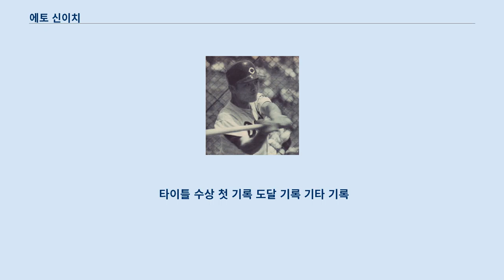에토 신이치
에토 신이치(일본어: 江藤 愼一, 1937년 10월 6일 ~ 2008년 2월 28일)는 일본의 전 프로 야구 선수이자 지도자이다.
 '신(愼)' 자를 새롭게 만든 에토 신이치(江藤 慎一)의 표기로 널리 알려져 있다.
 전 처는 다카라즈카 가극단 소속이었던 세토 미치루(44기생)이며 차녀는 하야세 쇼마(77기생)이다.
 프로 야구 선수였던 에토 쇼조는 동생이다.
 어린 시절에는 신문 배달 등을 하며 가계를 돕고 있었다.
 구마모토 현립 구마모토 상업고등학교를 거쳐 닛테쓰 광업에서 선수로 활약했다.
 이후 1959년 주니치 드래곤스에 포수로 입단했다.
 닛테쓰 입단 이후에 자신의 급여 대부분을 집으로 송금했고 프로 계약금도 집에 보냈다.
 그 밖에도 "나는 고등학교까지만 다녔으니 3명의 남동생들은 대학을 가야 한다"고 하며 동생들의 학비를 모두 부담했다고 한다.
 입단 후 1루수로 전향해 1년차부터 레귤러를 차지했다.
 가끔은 포수로도 출전했으며 확실성 있는 타자로 해마다 수를 올려 1964년과 1965년에는 2년 연속으로 수위 타자를 차지하며 오 사다하루의 삼관왕을 저지했다.
 ON포가 결성되어 있어 현역이었던 1959년부터 1974년까지 16년 간 센트럴 리그에서 2년 연속 타격 삼관왕을 차지한 것은 ON포 이외에 에토가 유일하다.
 1967년과 1968년에는 각각 34개와 36개의 홈런을 날리며 장타력도 발휘했다.
 1969년에 감독이었던 미즈하라 시게루와의 불화로 은퇴에까지 몰렸으나 닛테쓰와 주니치 시절의 은사였던 노닌 와타루가 롯데 오리온스 감독에 취임한 것을 계기로 롯데로 이적, 가와바타 가즈토와의 트레이드 형식을 취했다.
 1971년에는 세 번째 타격왕에 오르며 사상 첫 양대 리그에서 수위 타자를 획득한 선수가 되었다.
 이는 2011년 우치카와 세이이치(요코하마 DeNA 베이스타스, 후쿠오카 소프트뱅크 호크스)가 기록하기 전까지 유일한 기록이었다.
 10월 6일 자신의 생일에 난카이와의 최종전에서 수위 타자가 확정된 다음 날 다이요로의 트레이드를 통보받았다.
 같은 해 7월 13일에 한큐 니시노미야 구장의 대 한큐 브레이브스 전에서 당했던 몰수 경기가 이적의 원인이 되었다고 한다.
 에토의 하프 스윙을 둘러싸고 당일 주심을 맡았던 스나가와 겐엔이 볼을 선고하자 한큐의 포수였던 오카무라 고지가 항의해 스트라이크로 변경되었다.
 이 때문에 에토와 노닌이 강력하게 항의했다.
 또한 코치였던 야토 다카오가 주심에 대한 폭력 행위로 퇴장을 선고받았고 롯데 측은 선수들을 덕 아웃으로 불러들여 35분 동안 경기가 재개되지 못했기 때문에 몰수 경기가 되었다.
 이는 2014년 현재까지 NPB의 마지막 몰수 경기이다.
 이 몰수 경기로 인해 시즌 중에 노닌과 2군 감독 오사와 게이지의 교체가 이루어져 노닌파였던 에토 역시 팀에서 떠도는 모습이 되었다.
 또한 감독인 오사와가 젋은 선수 중심의 기동력 야구를 표방했기 때문에 수비와 주루에 어려움이 있던 노닌은 자연스럽게 계획에서 제외되었다.
 트레이드는 당초에 롯데 측이 에토와 나리타 후미오를 히라마쓰 마사지와 교환을 원했으나 다이요 측에서 거절했기 때문에 에토와 노무라 오사무의 맞트레이드 형태로 교섭이 성립되었다.
 1974년 오프 시즌에 가와하라 아키라와의 트레이드를 통해 고향인 규슈에 본사를 둔 다이헤이요 클럽 라이온스에 겸임 감독으로 이적했다.
 구단 운영 회사인 후쿠오카 야구 주식회사의 경영난으로 인해 제공돠는 주거지는 다다미 6장의 1실 아파트였지만 "내가 야구를 할 수 있다면 괜찮지 않은가"라며 개의치 않았다고 한다.
 1975년 9월에 통산 2,000안타를 달성했다.
 히가시오 오사무가 최다승, 같은 이적...